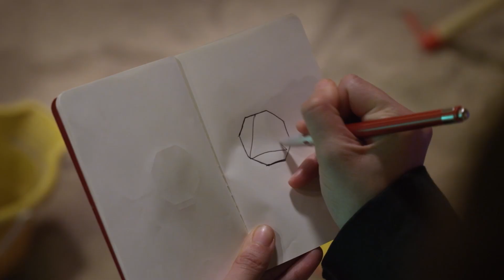🎵 Strange Weather Sing-Along with Odd Squad 🌪️✨ Music for Kids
Odd Squad sings their way through strange weather, mysterious shapes, and a puzzle only music and teamwork can solve!